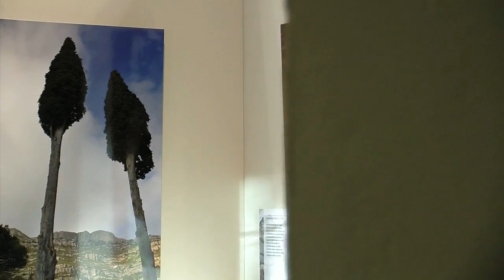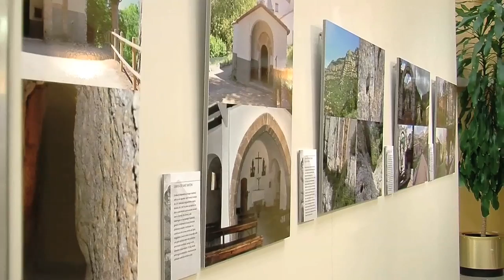Exposició: Gäbäl al-barka. El Montsant, muntanya d'anacoretes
Una exposició al Palau de la Diputació posa al descobert secrets i curiositats dels antics ermitans del Montsant.